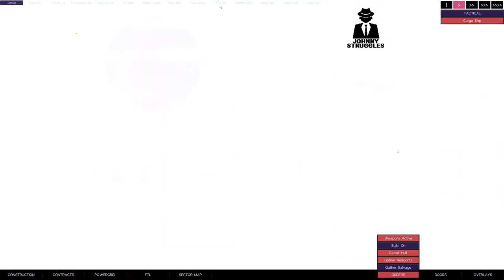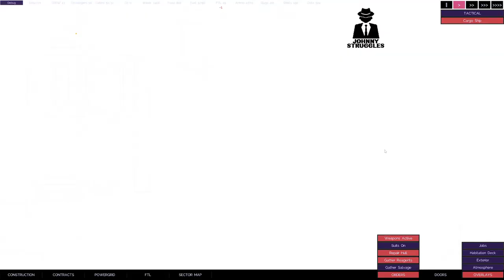The Last Starship Pre-Alpha Gameplay! Cargo Ship EP4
In this episode we try some asteroid mining.  We watch for meteors and destroy them... mostly.  And we figure out how to get the waste treatment working.  The folks on the habitation deck are very excited about that!!